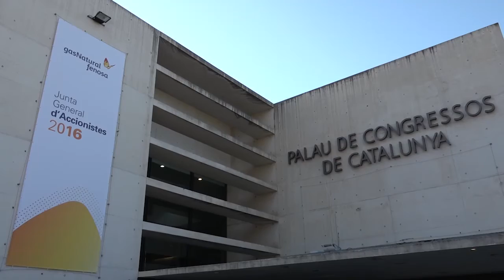Junta General Accionistas 2016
El 4 de mayo tuvo lugar en Barcelona la Junta General de Accionistas de Gas Natural Fenosa, en la que se aprobaron las Cuentas Anuales y el Informe de Gestión de la compañía.